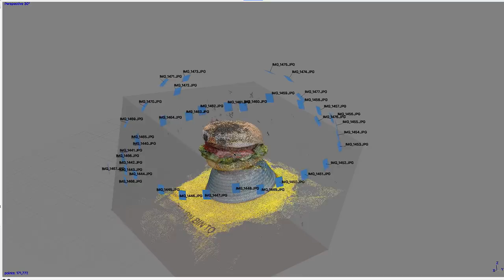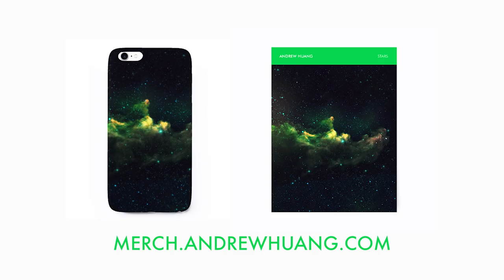How we made Good Run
★ GEAR ★

RiffShop
Minecraft Inside
Scooterman
carmymarm
I Ride My Bicycle
Hunter Vincent
Stanley Powers
Rene Seckler
Samuel Costa
Nick Simmons
Yoav Landau
Peter Vermeychuk
Ryan Mitchell
Leon Schutte
TobiCaboose
Emil Dymek
Ian Kim
florencia la rica
Alex Bowers
James Paul Walker
Yamen Mouhanna
Pijus Pijus
Nick Johnson
Nicholas Taylor
Tim Riot
Ethan Lim
Tobias Petersen
Andrew Corse
Phùng Lê Minh
Benjamin San Souci
Pyeatt Hitchcock
Marc Froehling
Gulls
Kynarro Aetone
Maximus Olenik
AJ Berg
DVPBear
Aithne Callahan
Keshav Krishnan
Tim Koulaev
Julian Lyn
Damon Oliveira
Karol Hojka
Jay Logan
Ben Adshead
Felix
Timothy McLane
Alexander Heale
Simone Andersen Svensson
queenofrainbow
Rhys Huntley
Jack Morris
Hamish Garner
Tobias Gurdan